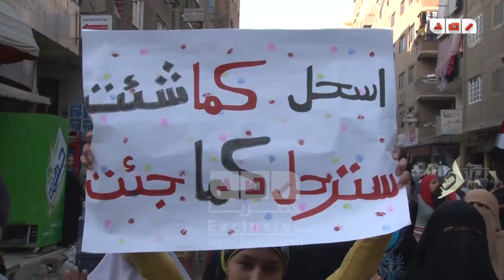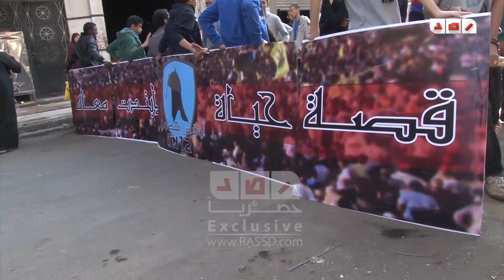رصد | أحد ثوار إمبابة يلقى موال " ياشعب مصر فووق "